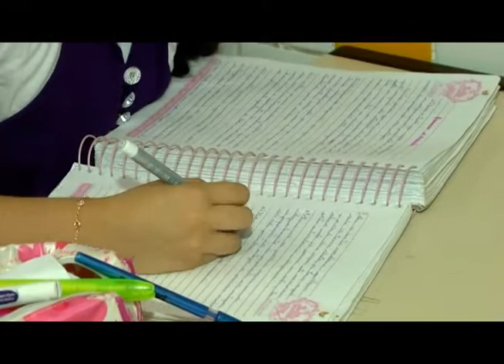PROUNI LUCIANA MACEDO 07 12 12